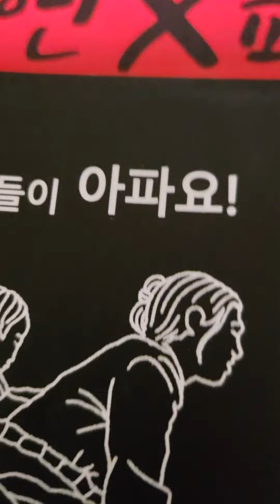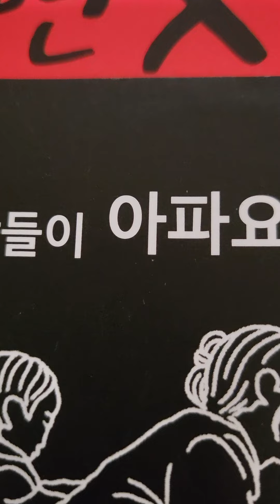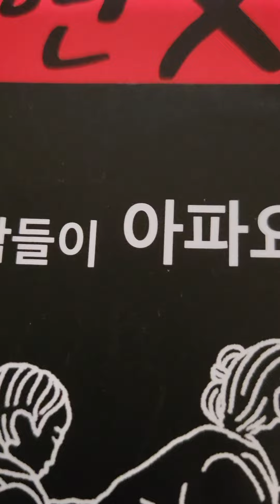다니엘 예심찾기23.8/8